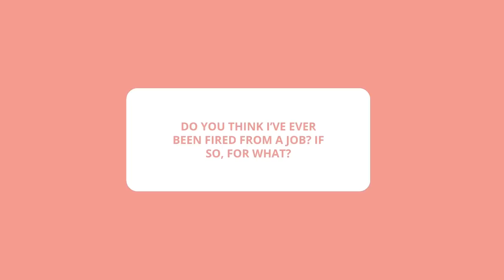We’re Not Really Strangers Game! OfficeEdition | KIERRA SHEARD